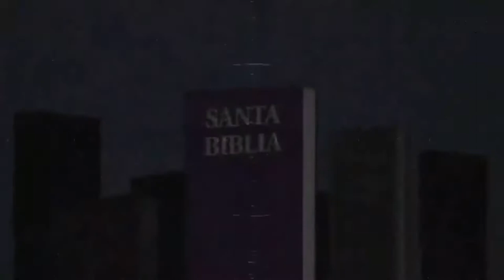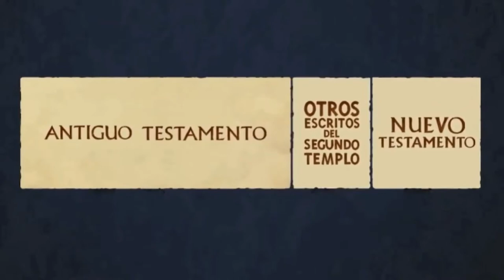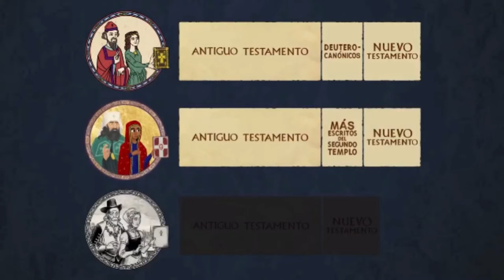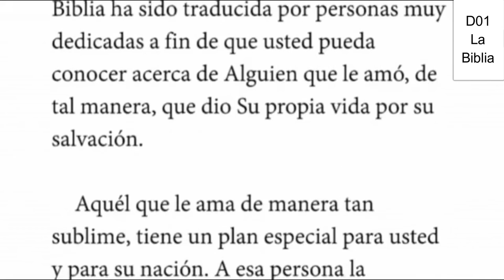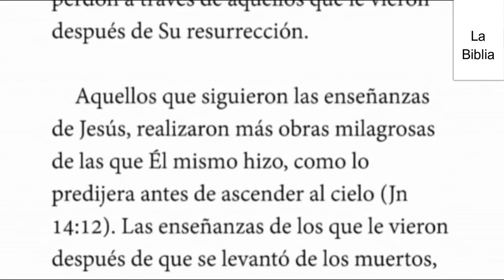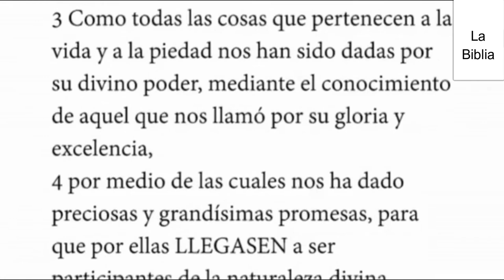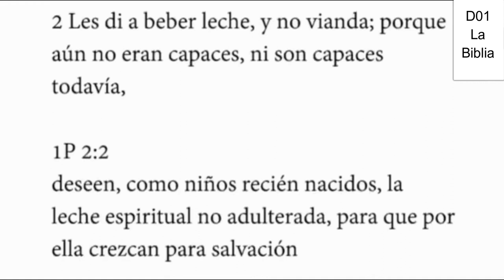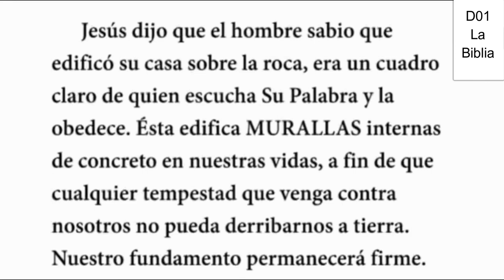D01 La Biblia INSTRUCTOR versión anterior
INDICACIONES PARA EL INSTRUCTOR:

1. MIRA el video "D01 La Biblia EXPLICADO" para tomar ideas de las respuestas a las preguntas y explicaciones que tendrás que dar (toma notas y agrega ilustraciones, experiencias, testimonios personales, etc.)

2. Es recomendable (mas no obligatorio) que los alumnos tengan impresa la LECCIÓN EN PDF para tomar la clase (enlace al fnal).

3. PAUSA el video cada vez que aparezca el ICONO DE HABLAR y un PERGAMINO AZUL con una pregunta, para responderla y explicarla, o interactuar con los participantes.

4. LEE el texto y los versículos que van apareciendo en pantalla (a menos que tenga audio, como en las ilustraciones).

5. Al final de la lección recomendarles que realicen las 4 acciones de AMOR del discípulo: Aplica-Memoriza-Ora-Resuelve. La tarea se encuentra al final de la LECCIÓN EN PDF o bien se les puede enviar el FORMULARIO EN LINEA para que hagan la tarea en su celular, tableta, PC o Laptop. NOTA: Enfatizarles que no es obligatorio que lo hagan, pero sí muy recomendable si quieren crecer espiritualmente.